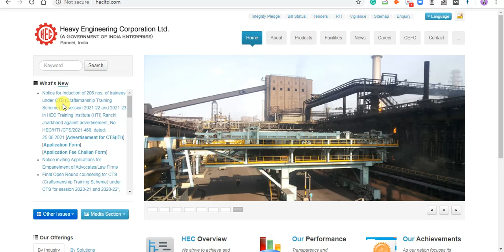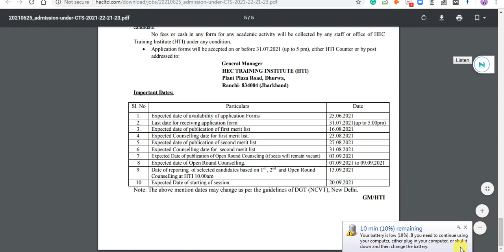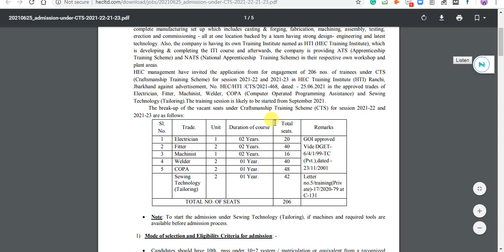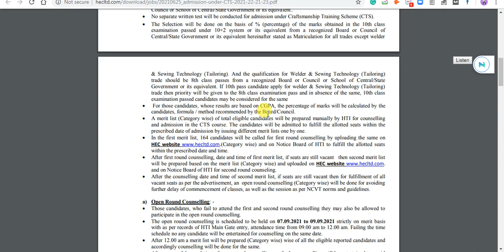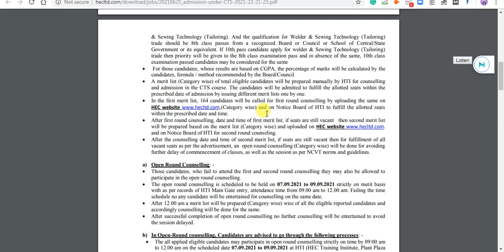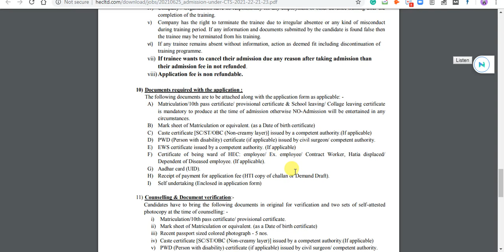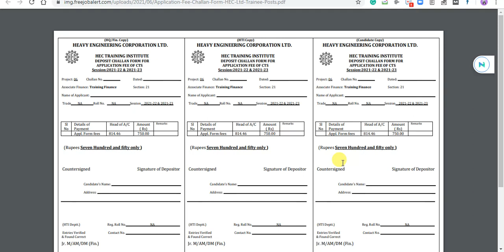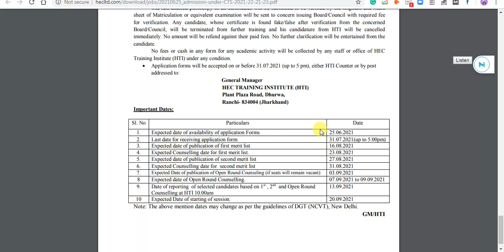HEC Ltd Recruitment 2021 10+2th,ITI,Pass Letest Post Training#hec#ITI 206 post apply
HPCL Recruitment 2021l